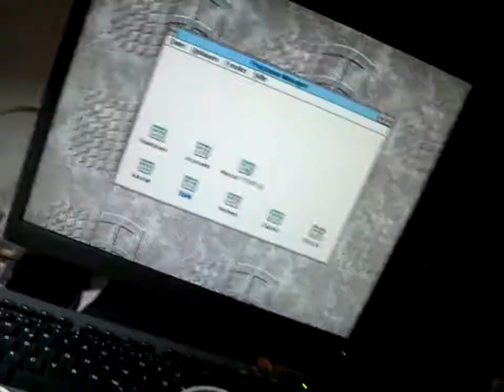PS/2 Mouse to RS232 Mouse Converter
This Thing is a PS/2 Mouse to Microsoft Serial Mouse Converter.
It allows to Drive a PS/2 Mouse on a Serialport on Older Computers.

Thanks to Simon for Help.